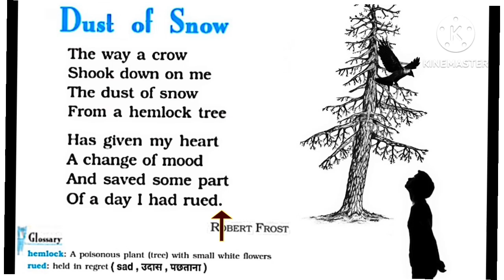Dust of Snow Poem Class 10| Robert Frost | CBSE English Poem | First Flight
This is another video of CBSE on this channel which includes The introduction, Explanation and Analysis ,Poetry Devices, Rhyming Scheme,etc.

Dust of Snow is only eight lines long and seems to be the simplest of short poems. With full end rhyme and short lines, on the surface the two stanzas appear to be nothing more than a snapshot of a trivial event concerning a crow, a tree, snow and a human being.

Yet, as always with Robert Frost, you know that beneath the surface there will develop deeper worlds of meaning and possibility. As Frost himself wrote:

'It is what is beyond that makes poetry - what is unsaid in any work of art. Its unsaid part is its best part.'

So it is with this tiny poem. The reader might take only fifteen seconds to recite it but once finished there could well be several hours spent on, or several ways of, working out what the message is, if any.

Dust of Snow has as its main themes:

communication between nature and humans.
nature healing and helping with negative human emotions.
the significance of small natural events
First published in 1923 in the book New Hampshire, this little poem has remained popular because it juxtaposes two fundamentals - human complexity and animal simplicity - in such a compact and symbolic form.

The other outstanding feature of Dust of Snow is that it is so accessible, like many of Frost's more popular poems, the reader being taken under that same tree to experience the crow and the snow.

And yet, as the analysis will show, there's much more going on in what appear to be lines of simple, straightforward language.

Class 10 Dust of Snow Poem
Dust of Snow Class 10 in English
Dust of Snow Class 10 in Hindi Question Answer
Class 10 Dust of Snow#DustofSnow

Class 10 Dust of Snow